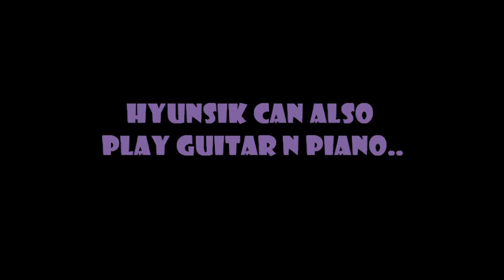my killer smile Lim Hyunsik [BtoB] ^^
- Enjoyy.. XD